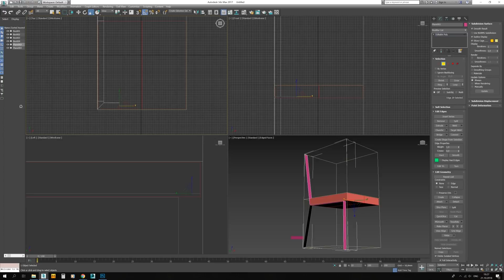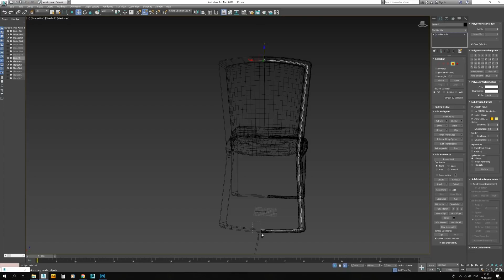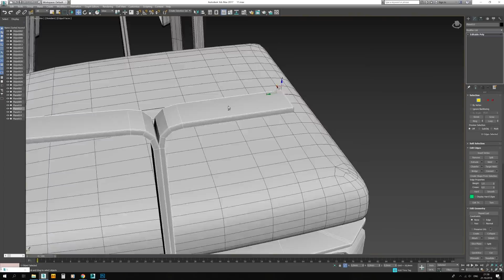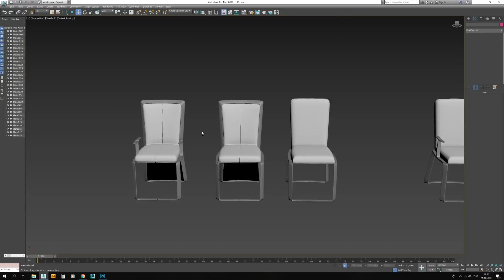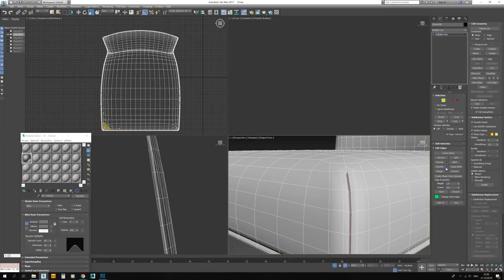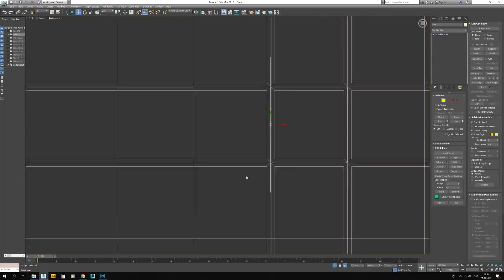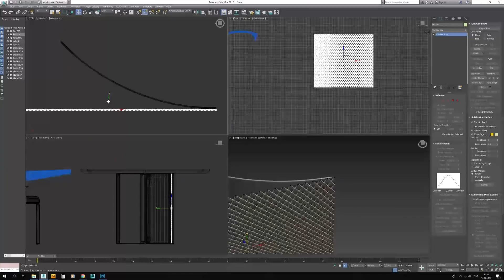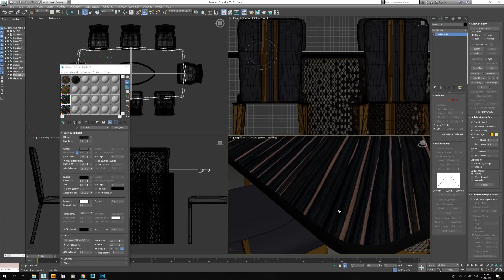№108. Моделирование стола и стульев " My design" в 3d max